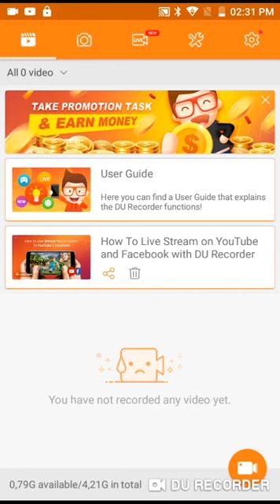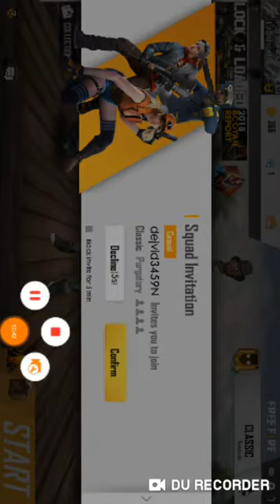Game play igram fri fajer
Frifajer